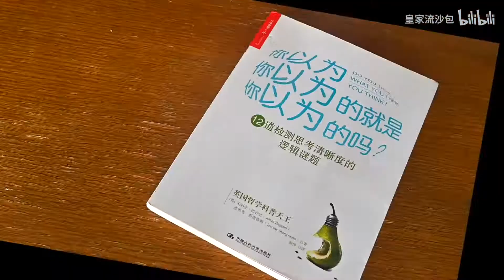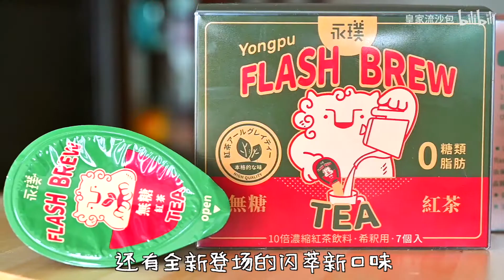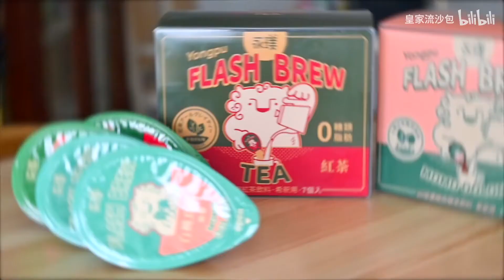土豆就是随便怎么做都好吃的食物第二弹！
继牛奶之后芝士也吃腻了_(:_」∠)_